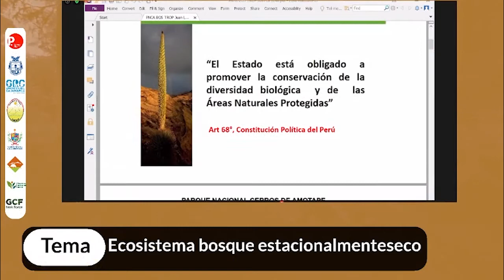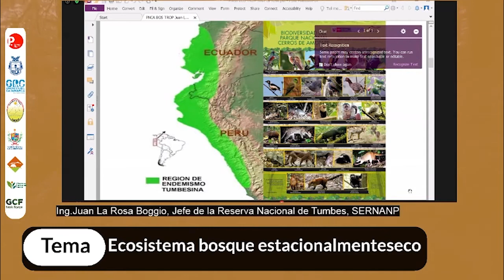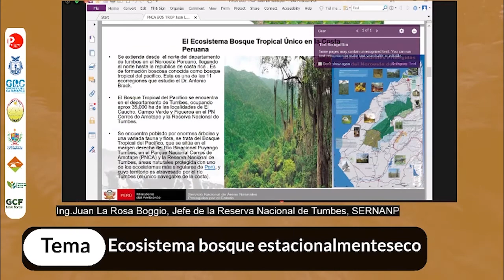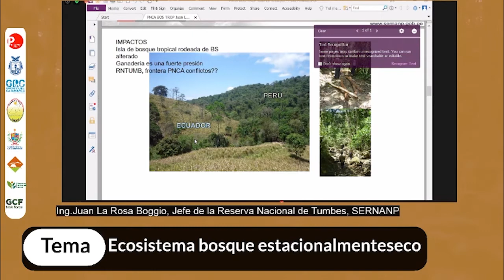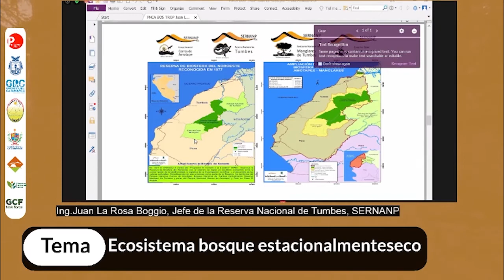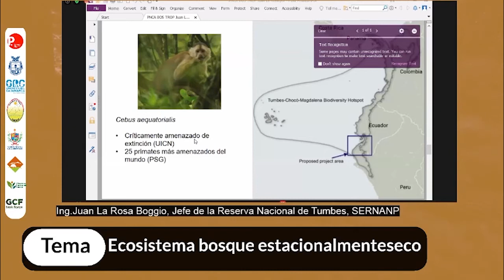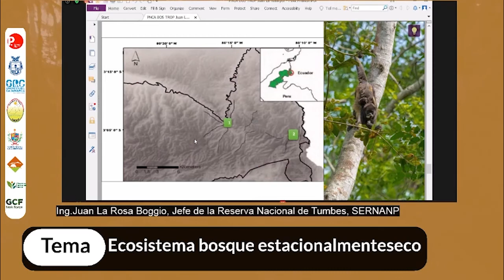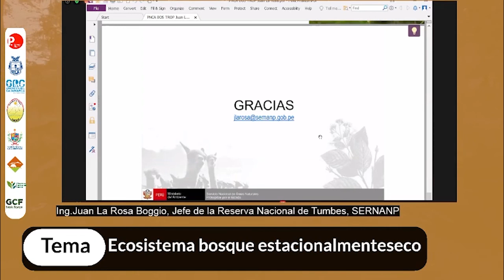IV COREFOR 2020 - ESTADO ACTUAL DEL ECOSISTEMA BOSQUE TROPICAL DE PACÍFICO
Ing. Juan La Rosa Boggio, jefe de la Reserva Nacional de Tumbes – SERNAP